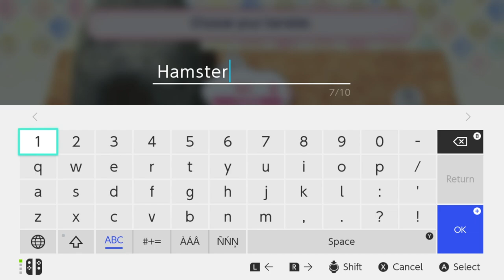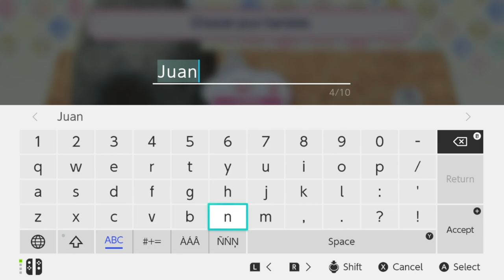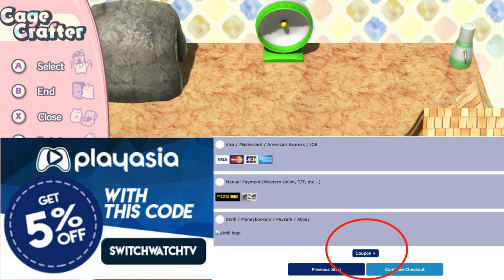Tales of Djungarian Hamster Switch Review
Tales of Djungarian Hamster is a hamster simulation game. There are no flamethrowers, I'm sorry.

(Tales of Djungarian Hamster)
It has English.